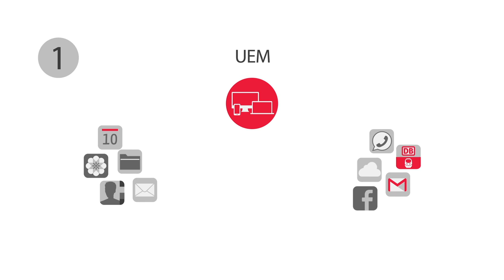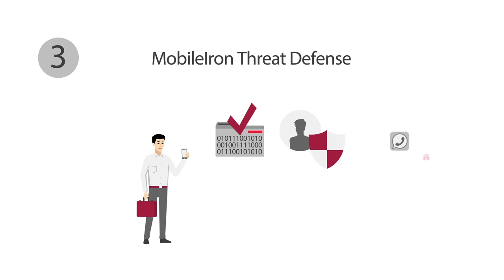How does MobileIron Work? (Italian version)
MobileIron is the mobile-centric security platform for the Everywhere Enterprise, enabling a secure workforce through a zero-trust approach. MobileIron’s platform combines award-winning UEM capabilities with passwordless MFA (zero sign-on) and mobile threat defense (MTD) to validate the device, establish user context, verify the network, and detect and remediate threats to ensure that only authorized users, devices, apps, and services can access business resources in a “work from everywhere” world.